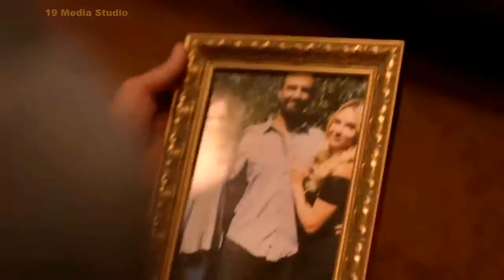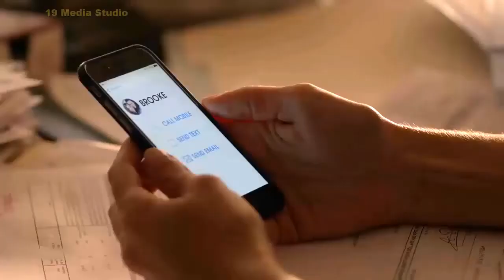ДРУГАЯ МАТЬ Трейлер #1 (2018) Триллер Фильм HD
Чтобы спасти свою дочь, разведенная девушка должна разгадать темные секреты новой жены своего бывшего мужа ... его гораздо более молодой жены.